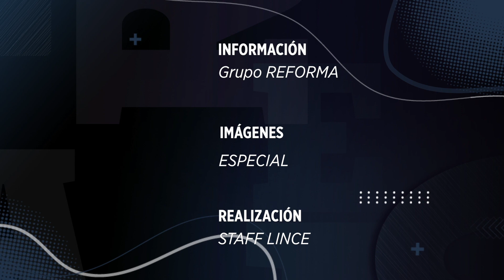Desatan ataques en Guanajuato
Ataques armados, incendios, quema de vehículos y bloqueos se suscitaron en la noche del 30 de enero en al menos tres municipios de Guanajuato.